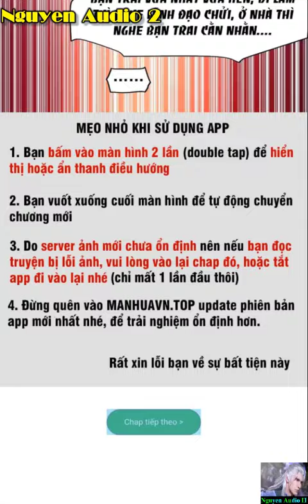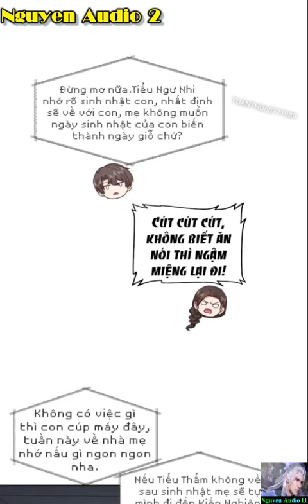Ta Không Muốn Trùng Sinh Đâu Tập 365-366|Nguyen Audio 2|I Really Don’t Want to be Reborn 365-366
Thật sự không nghĩ tới, xã hội tinh anh, Minh tinh độc thân Trần Hán thăng thế mà trùng sinh, tỉnh lại sau giấc ngủ quay lại thành học sinh tốt nghiệp cấp ba. Ngã tư đường Trần Hán thăng cũng tại do dự, bảo tàng nữ hài Thẩm Ấu Sở cùng Bạch Nguyệt Tiêu, hắn sẽ lựa chọn ai?